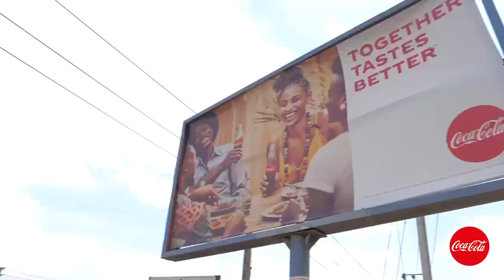Coca-Cola Ramadan Meals on Wheels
Celebrate the spirit of togetherness with us this Ramadan as our iftar meals on wheels truck makes its way across the country. We have been making stops at different cities, our next stop is Lagos. We hope to see you there.